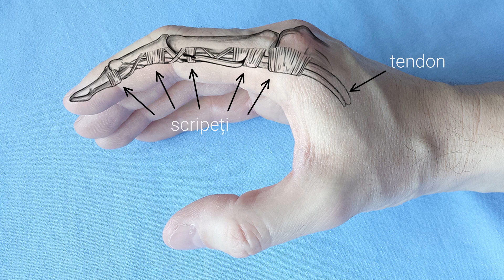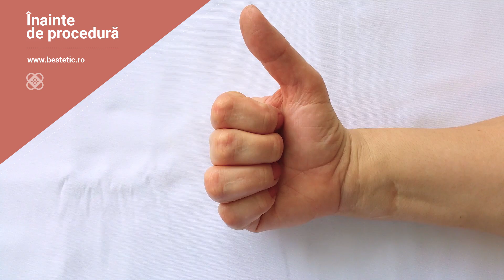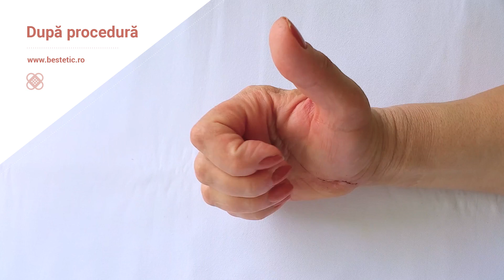Deget in resort sau deget care se blocheaza - cauze, manifestare si tratament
Degetul in resort, deget blocat sau “ trigger finger “
Cunoscuta ca si tenosinovita stenozanta, este o situatie cand un tendon flexor a unui deget de la mana agata si se blocheaza in flexie.
Aceasta situatie apare datorit maririi diametrului acestuia in dreptul unui tunel pe care acesta il traverseaza.
Se asociaza cu disfunctia degetului afectat si durere.
Degetul se indereapta cu o pocnitura sau plesnitura mai mult sau mai putin dureroasa.
Uneori intinderea degetului se poate face doar cu ajutorul celeilalte maini
Tratamentul variaza in functie de stadiul blocajului: tratament cu infiltratii cu antiinflamatoare, in stadii incipiente, pana la interventie chirurgicala , in stadii avansate.
Dupa tratamentul chirurgical blocajul dispare imediat iar recuperarea este rapida.
        # Text Clip:
Buna ziua! Sunt doctorul Vladislav Gyebnar, medic specialist in chirurgie plastica, specializat si in chirurgia mainii.
Am sa va vorbesc despre o situatie frecvent intalnita la mana, manifestata prin blocarea unui deget in timpul miscarii. Evident, degetele trebuie sa se miste liber. Cand acestea se blocheaza, avem o situatie numita: deget in resort.
Aceasta apare datorita ingrosarii tendonului flexor, responsabil cu indoitul degetului in palma, care trece printr-un tunel ingust; tunelul fiind intarit pe alocuri de inele fibroase numite scripeti.
Blocarea tendonului are loc aproape in exclusivitate in scripetele A1. Acesta se gaseste la baza fiecarui deget.
Acest blocaj intermitent, odata aparut, necesita tratament pentru a preveni evolutia spre blocare completa.
Tratamentul neinvaziv se poate realiza doar in stadiile incipiente, in stadii avansate este chirurgical si consta in indepartarea conflictului dintre tendonul ingrosat si scripete.
Operatia dureaza 30 minute iar recuperarea este imediata.
In continuare, pentru exemplificare, va voi prezenta doua cazuri clinice.
Multumindu-va pentru vizionare, va invit sa va abonati la canalul meu de youtube.
Muzica si Sunet: Ilie Stepan